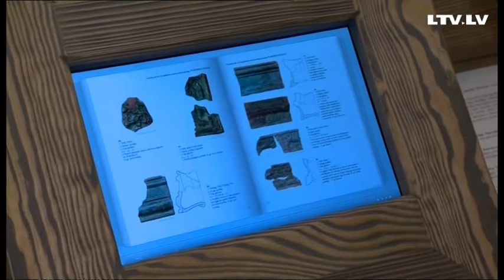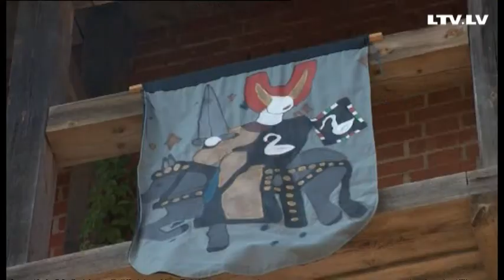Turaidas pils 800 gadu jubilejas svinības